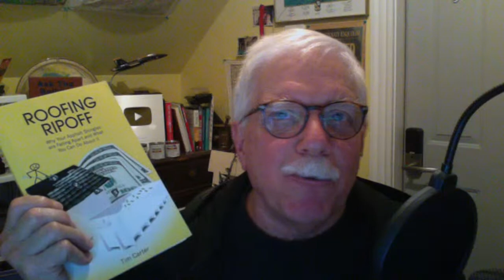Building a Front Porch - Old Architects & Builders were Smart - LIVE Stream 01-31-2022 AsktheBuilder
founder, Tim Carter, discusses covered front porches.